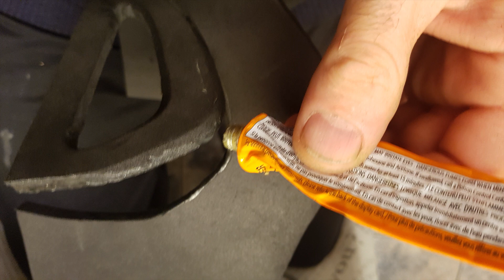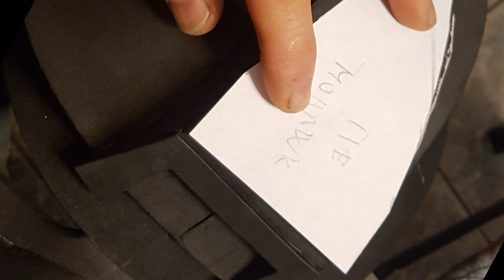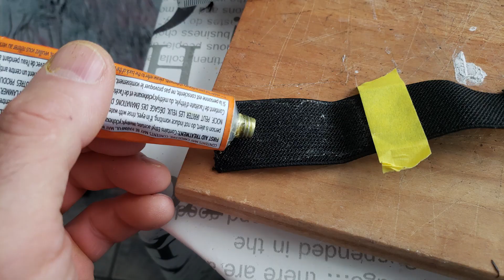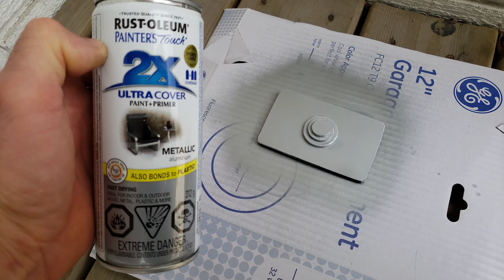Tie Fighter Pilot Helmet and Armor DIY, EVA Foam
The Tie Fighter Pilot Helmet is one of my all time favorite, I always wanted to have one. The shape of it is pretty complex, kind of challenging to make it, I saw a few attempts on the web but non was convincing.Than came the idea: I made a mold of my Black Series Stormtrooper Helmet (it is known that the facial plate of the Stormtrooper and the Tie Fighter Helmets are the same) and i used that as a negative to achieve the desired form. Here's the result!